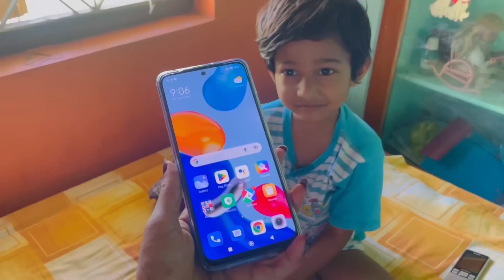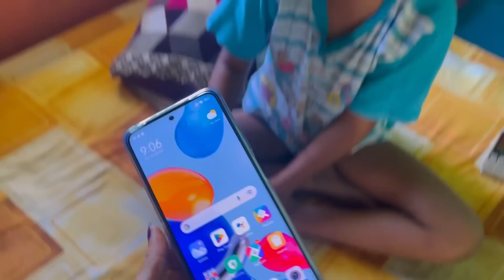I Gifted a new phone 📱to Mummy❤️ from my YouTube money 💸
Gifted a new phone 📱for Mummy❤️ from my YouTube money 💸